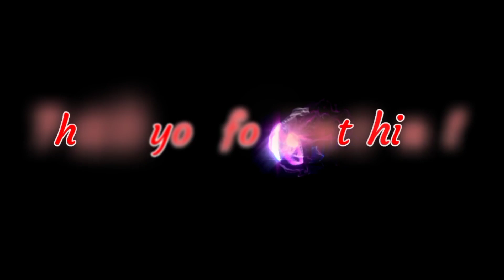LEE MIN HO ACCIDENTALLY SHOWED PICTURE OF KIM GO-EUN ON SET OF PACHINKO 2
CELEBRI-K ❤️❤️❤️